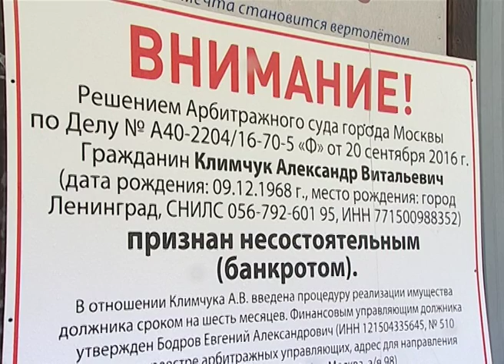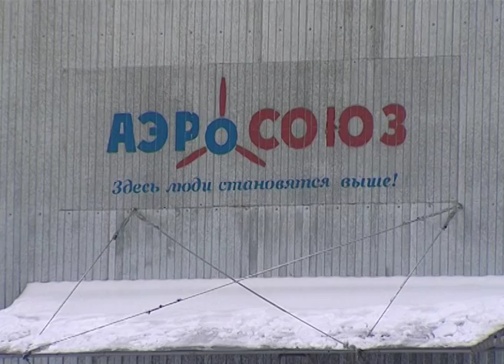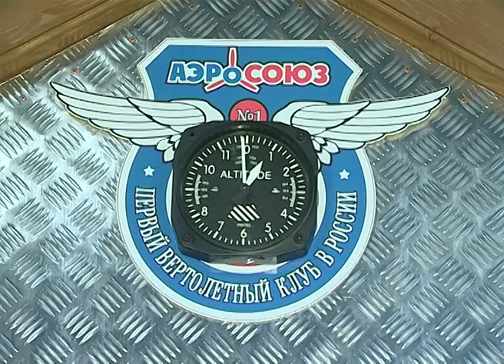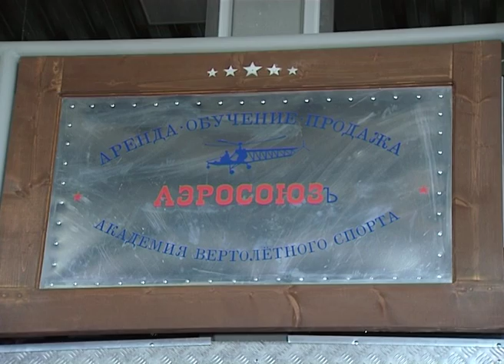Захват клуба «Аэросоюз»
Совсем недавно хорошо известный в нашем районе вертолетный клуб «Аэросоюз» попал в неприятную историю, в перипетиях которой попытался разобраться наш корреспондент Евгений Рой